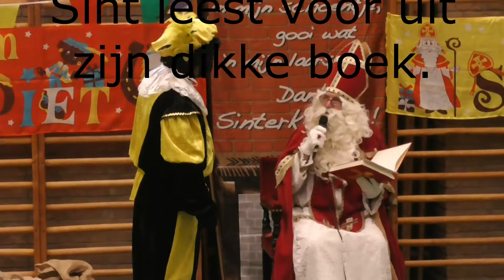Sint en Piet op bezoek!